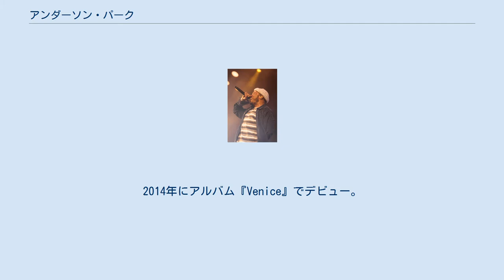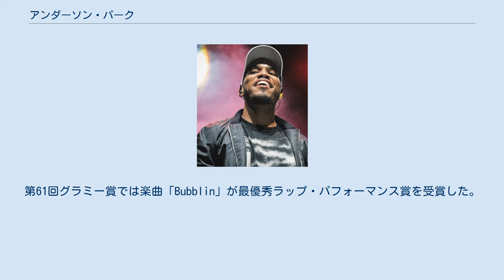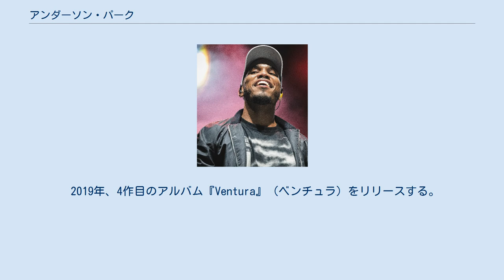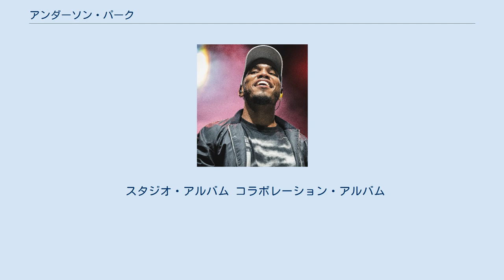アンダーソン・パーク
アンダーソン・パーク（Anderson .Paak、本名: Brandon Paak Anderson、1986年2月8日 - ）は、アメリカ合衆国カリフォルニア州オックスナード出身のミュージシャン、R&Bシンガー、ソングライター、音楽プロデューサー、マルチ奏者。
ソロ活動の他に、レコードプロデューサーのKnxwledgeと共にNxWorries（ノーウォーリーズ）や、ブルーノ・マーズとのコラボレーション・プロジェクトであるSilk Sonic（シルク・ソニック）としても活動する。
またアンダーソン・パークは、エレキギター、ベース、ピアノ、キーボード、ドラムスなど様々な楽器を演奏し、The Free Nationalsのヴォーカリストとしても活動している。
 2012年にミックステープ『O.B.E. Vol.1』をリリース。
2014年にアルバム『Venice』でデビュー。
2016年の2作目『Malibu』は第59回グラミー賞の最優秀アーバン・コンテンポラリー・アルバムにノミネートされる。
2018年には3作目『Oxnard』をリリース。
第61回グラミー賞では楽曲「Bubblin」が最優秀ラップ・パフォーマンス賞を受賞した。
2019年には4作目『Ventura』をリリース、第62回グラミー賞の最優秀R&Bアルバム賞を受賞し、楽曲「Come Home」は最優秀R&Bパフォーマンス賞を受賞した。
2021年にはブルーノ・マーズとの楽曲「Leave the Door Open」をリリースし、全米ナンバーワンヒットを記録した。
 ライブで歌うアンダーソン・パーク（2019年） 2012年、ミックステープ『O.B.E. Vol.1』をリリースする。
 2014年、デビューアルバム『Venice』（ヴェニス）をリリースする。
 2016年、2作目のアルバム『Malibu』（マリブ）をリリースする。
収録曲「Come Down」は人気を集めアメリカでゴールドディスクに認定された。
アルバムは第59回グラミー賞の最優秀アーバン・コンテンポラリー・アルバムにノミネートされ、アンダーソン・パークは新人賞にもノミネートされた。
7月28日にリリースされたマック・ミラーの楽曲「Dang!」にフィーチャリングで参加、同曲は人気を集めアメリカでゴールドディスクに認定された。
10月21日、音楽プロデューサーのKnxwledgeとのユニットNxWorries（ノーウォーリーズ）のアルバム『Yes Lawd!』をリリースする。
 2018年、3作目のアルバム『Oxnard』（オックスナード）をリリースする。
翌年の第61回グラミー賞では楽曲「Bubblin」（アルバム未収録）が最優秀ラップ・パフォーマンス賞を受賞した。
 2019年、4作目のアルバム『Ventura』（ベンチュラ）をリリースする。
第62回グラミー賞では最優秀R&Bアルバム賞を受賞し、楽曲「Come Home」は最優秀R&Bパフォーマンス賞を受賞した。
 2020年、楽曲「Lockdown」など数枚のシングルをリリース。
第63回グラミー賞では「Lockdown」が最優秀ミュージックビデオ賞にノミネート、最優秀メロディック・ラップ・パフォーマンス賞を受賞した。
 2021年3月5日、かねてから噂されていたブルーノ・マーズとのコラボレーション・プロジェクトであるシルク・ソニック（Silk Sonic）名義で初の楽曲「Leave the Door Open」をリリースする。
この曲はアンダーソン・パークにとって初の全米ナンバーワンシングルになるなど、世界的なヒットを記録した。
 スタジオ・アルバム コラボレーション・アルバム